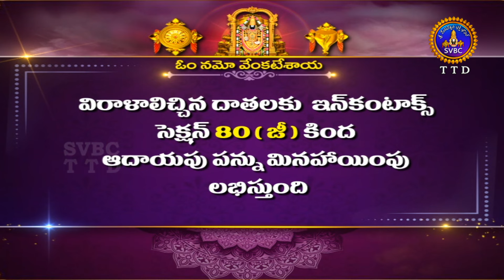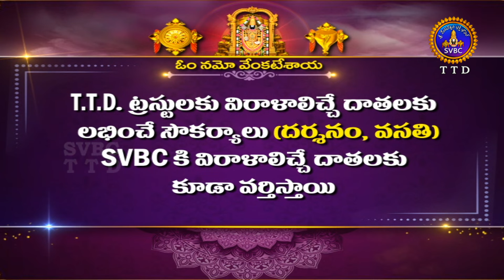శ్రీవారి నిత్యపూజలివిగో || Srivari Nitya Poojalivigo || 22-09-2024 || SVBC TTD